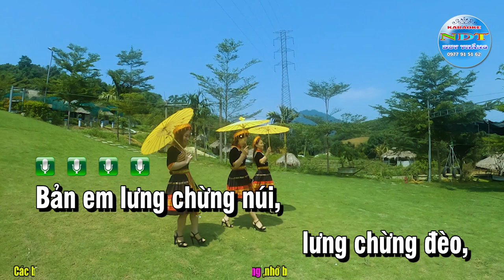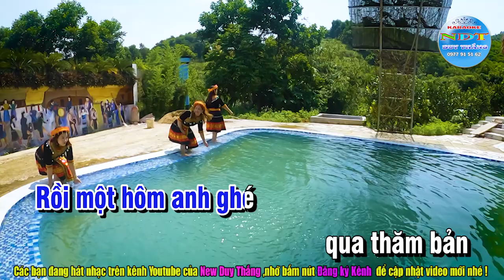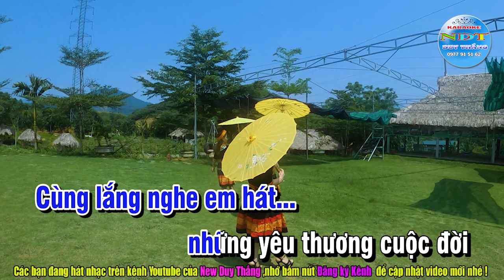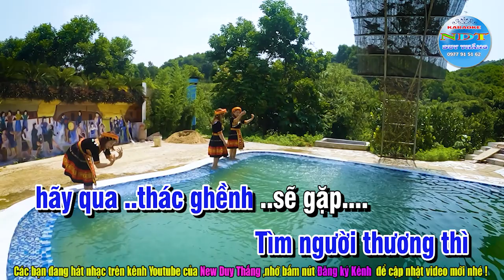Thơ Tình Của Núi Karaoke Tone Nam Duy Thắng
Tên bài hát : Thơ tình của núi
Sáng tác     : An Thuyên
Thể loại      : karaoke nhạc sống
Trình Bày   : Keyboad Duy Thắng